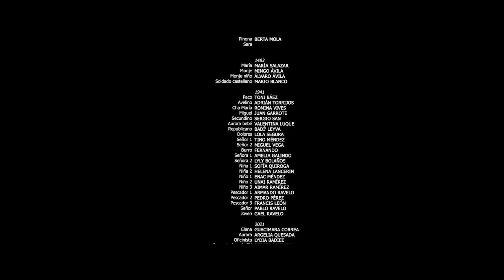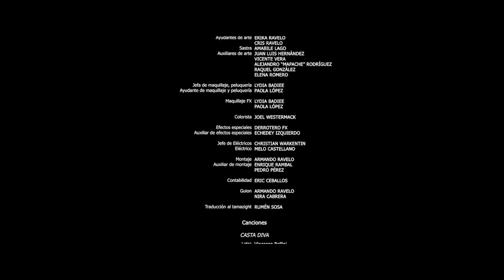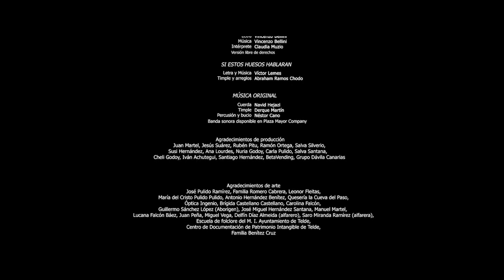The Skin of the Volcano (2019)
An archaeologist discovers remains of two people centuries apart. The more he digs, the more entangled he gets in a mystery he should have left in the ground.